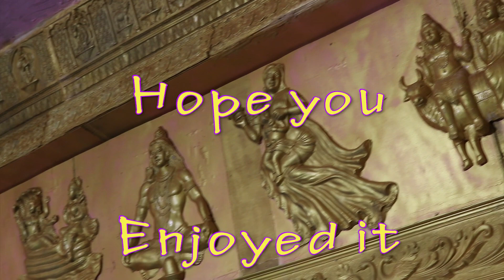Madhyamgram kali Puja | Top 10 Madhyamgram Kali Puja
Like its neighbouring city Barasat, Madhyamgram is also famous for Kali Puja celebration. Stunning pandals, exotic lights decorate this city to a whole new level.
Madhyamgram Kali Puja 2022
Best Madhyamgram Kali Puja 2022
Barasat Kali Puja
Madhyamgram Kali Puja pandals
Things to do in Madhyamgram
Barasat Kali Puja dates
Barasat Kali Puja Route Map
Top 10 Barasat Kali Puja
Diwali
Diwali Celebration in India
Diwali Celebration in West Bengal
Happy Diwali
Hi, this is Subhendu Neogi. Presenting to you guys top-notch videos related to travel, Kolkata Durga Pujo, Chandannagar Jagadhatri Pujo, Flower Shows, Documentary, Music Videos, Garden Videos, Sports Videos, and many more all in one channel.

Travel Videos -

Chandannagar Jagadhatri Pujo -

Flower Shows -

Music Video -